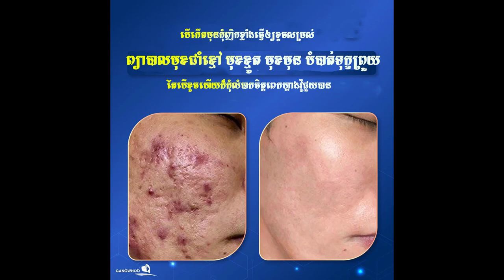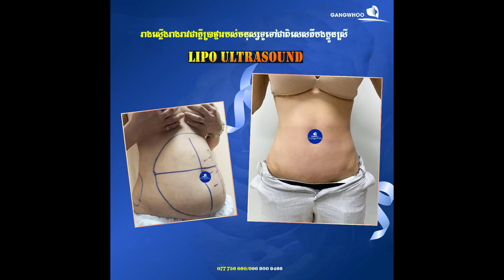បបូរមាត់បេះដូង កិបត្របកភ្នែក លើកខ្ទង់ច្រមុះ ច្រមុះ ត្របកភ្នែកកូរ៉េ សម្រកខ្លាញ់ បូមខ្លាញ់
Members of the Korean Society of Aesthetic Surgery (KSAS), Specialists in plastic surgery, beauty, spa, filler, botox, ...the most professional and prestigious products : eyes, nose, lips, chin, dimples, facials, liposuction, chest, abdomen, sweat, ...
អាស័យដ្ឋាន: ផ្ទះលេខ 5CD ផ្លូវលេខ163 សង្កាត់វាលវង់ ខណ្ឌ7មករា រាជធានីភ្នំពេញ (ស្ថិតនៅជិតរង្វង់មូលសំពៅមាស)